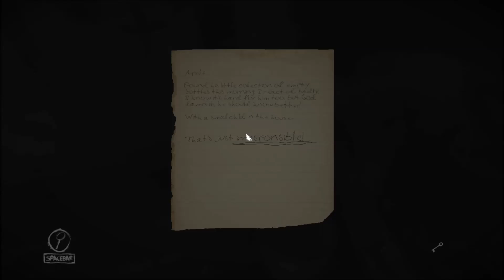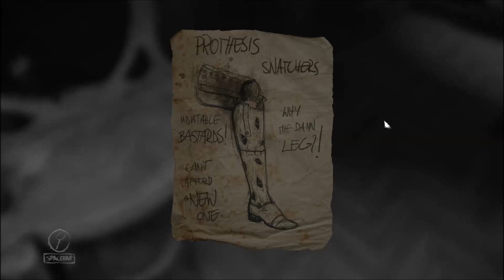Jon Plays Layers Of Fear Episode 8: Stumbling All Around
something is so magical about these old time jams